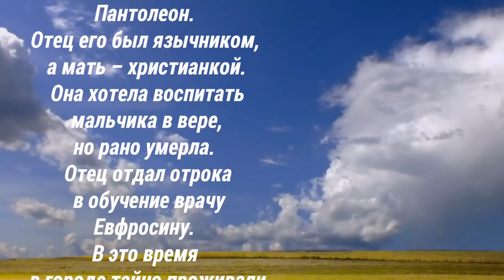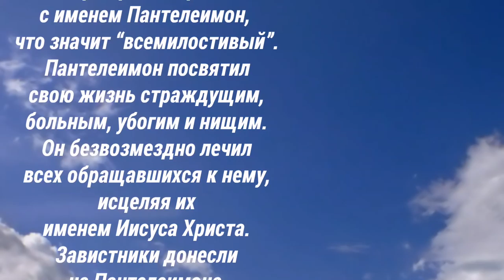Великомученик и целитель Пантелеимон - 9 августа день памяти!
Великомученик и целитель Пантелеимон родился в конце третьего века, в городе Никомидии. При рождении мальчик получил имя Пантолеон. Отец его был язычником, а мать – христианкой. Она хотела воспитать мальчика в вере, но рано умерла. Отец отдал отрока в обучение врачу Евфросину. В это время в городе тайно проживали священники Ермолай, Ермипп и Ермократ. Пантолеон ходил на учебу мимо их тайного убежища. Ермолай часто видел юношу и однажды заговорил с ним. Он убедился, что Пантолеон – искренний и честный юноша, стремящийся познать истину. Они много беседовали о вере. По преданию, однажды Пантолеон увидел на улице ребенка, укушенного змеей. Тот уже умирал и как врач юноша был бессилен. Тогда он взмолился Господу об исцелении малыша. Ребенок ожил, а лекарь принял крещение с именем Пантелеимон, что значит “всемилостивый”. Пантелеимон посвятил свою жизнь страждущим, больным, убогим и нищим. Он безвозмездно лечил всех обращавшихся к нему, исцеляя их именем Иисуса Христа. Завистники донесли на Пантелеимона императору. Юношу приговорили к пыткам и казни. Но по его молитвам совершилось еще немало чудес. Продолжаются они и после кончины великомученика, когда верующие просят в своих молитвах его заступничества.